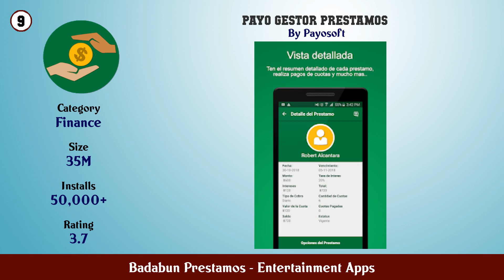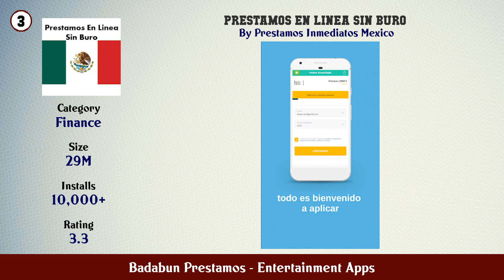Top 10 Badabun Prestamos Android Apps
In this video we have listed Top Badabun Prestamos Android Apps. This video is for information and reference purpose only.